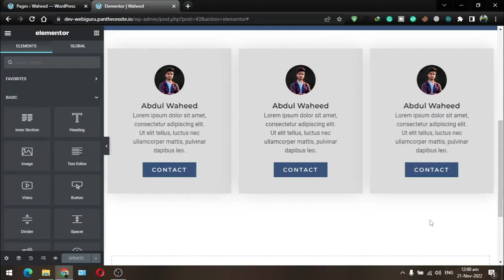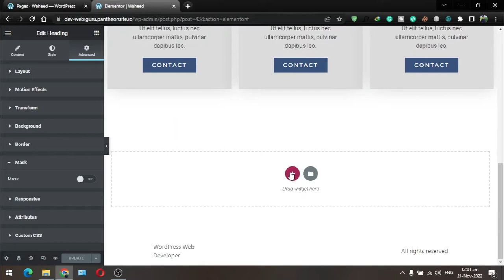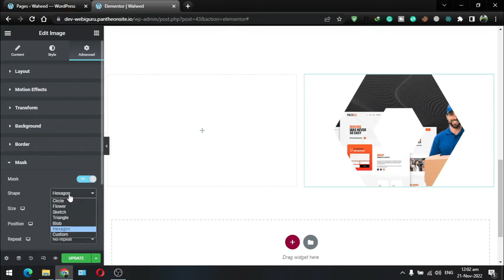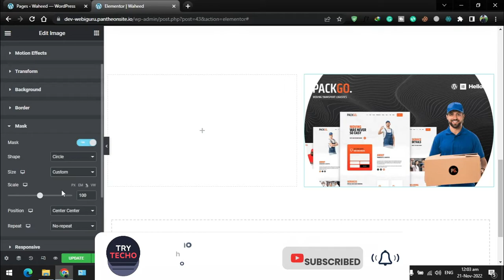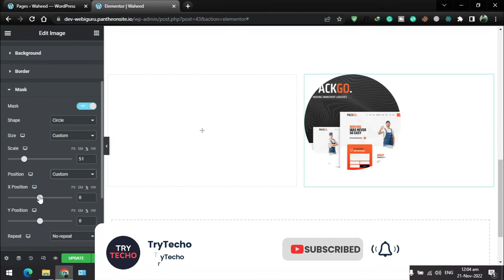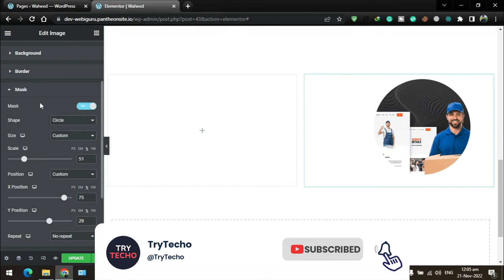Lecture 17 | Elementor Image Mask | Inter Level | Premium WordPress Course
We have discussed the Elementor Mask Feature which is available in the advanced section of Elementor.